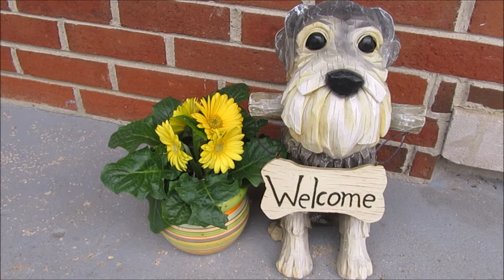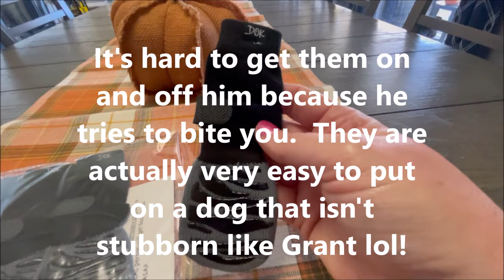Naughty Milo | Life With Schnauzers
Here's the link for the Tiger Toes dog socks.